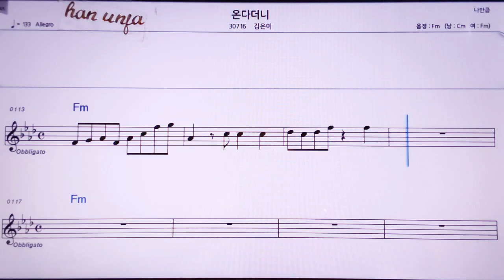💖 온다더니/김은미 👍MR,노래방, 악보, 코드,Karaoke With Sheet Music